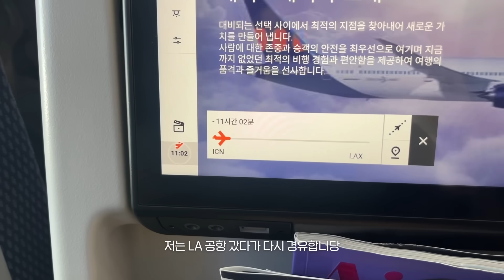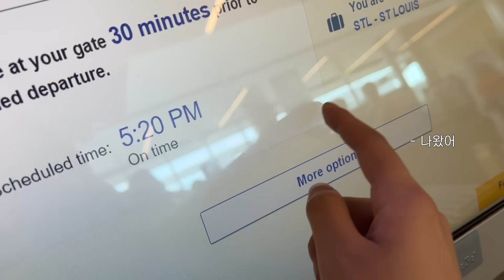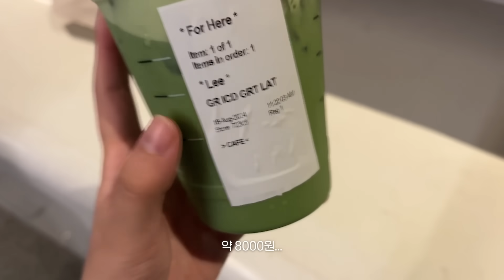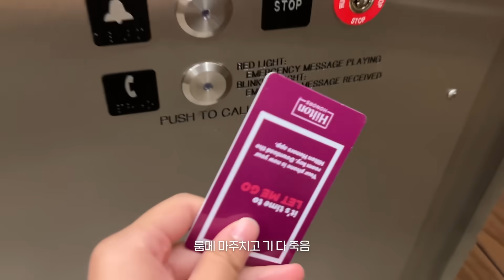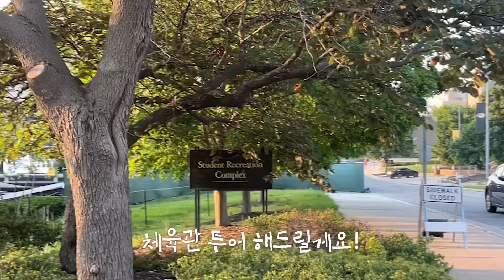내향형이 미국 시골에 떨어졌을 때 생기는 일 ep1. 어학연수 출국기 및 적응기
안녕하세요! 제가 이전 일상들과 인스타그램에서 조금씩 스포했던 미국 생활! 드디어 출국했습니당ㅎㅎ 저는 4개월 동안 미국 미주리대학교에서 LEAD 프로그램을 참가하는데요! 대충 어학연수라고 보시면 될 것 같아요 저는 KF 글로벌챌린저아카데미라는 프로그램 통해서 미주리에 오게 된 거라 40명의 동기..?분들과 함께 출국했습니다ㅎㅎ 히히 4개월 동안 미국 생활 많이 기대해주시구 저의 영어 느는 모습도 지켜봐주시면 감사하겠습니다!! 다들 일요일 행복하게 마무리 하고 이번 한 주도 파이팅이야~~ 💕
🫒 제로이드 인텐시브크림 보러가기

🥬제로이드 올리브영 런칭 할인가격
1) 제로이드 인텐시브 크림 (80ml) - 32,000원 ⬇️24,900원 (22% 할인)
2) 제로이드 수딩 크림 (80ml) - 30,000원 ⬇️23,500원 (21.7% 할인)
3) 제로이드 인텐시브 하이드레이팅 앰플 (30ml) - 30,000원 ⬇️22,900원 (23.7% 할인)
4) 제로이드 더마뉴얼 클렌징젤 (200ml) - 22,000원 ⬇️17,900원 (18.6% 할인)
00:00 Day1 출국기ㅣ15시간 비행과 9시간 경유
05:02 Day2 기숙사 입소기ㅣ 왓츠인마이캐리어
10:50 Day3 오리엔테이션ㅣ화재소동, 학교 일상